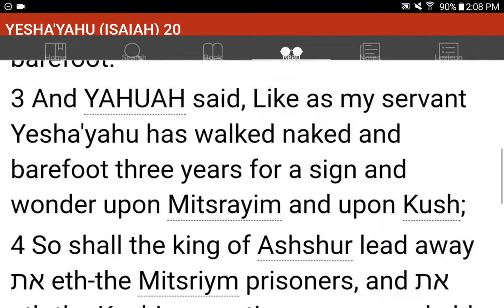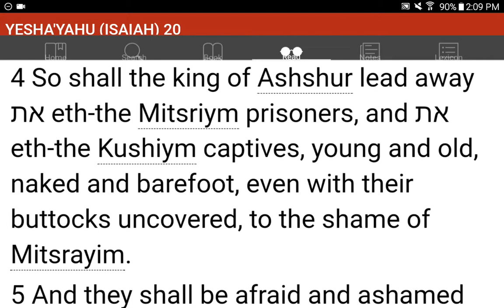💜h?™ "What's the MOST HELPFUL & SIMPLEST WAY that WORKS?"™ GIVE 1P/Month NOW! GCash